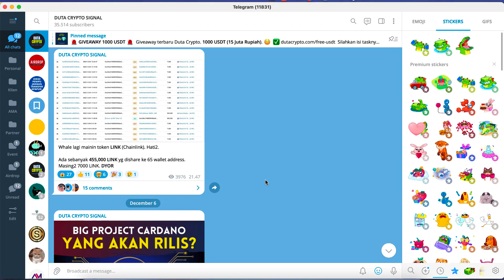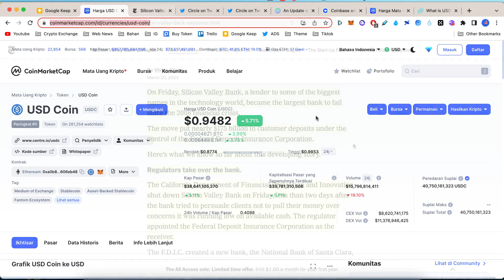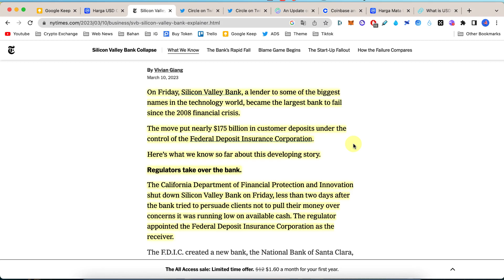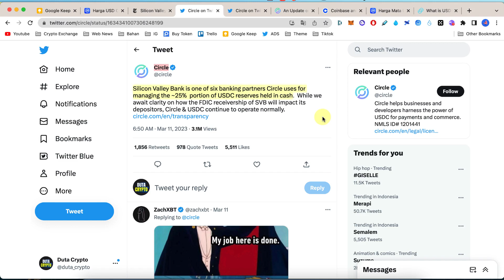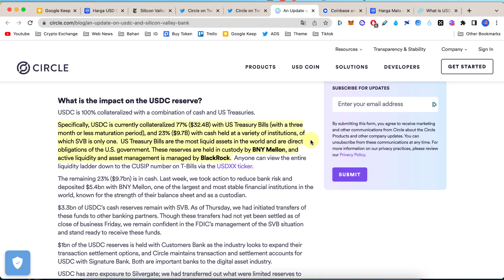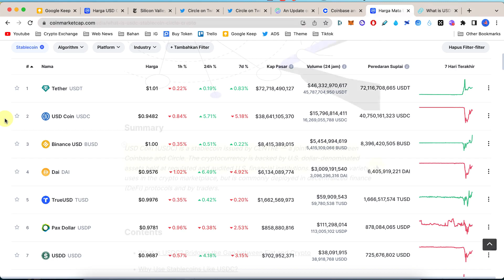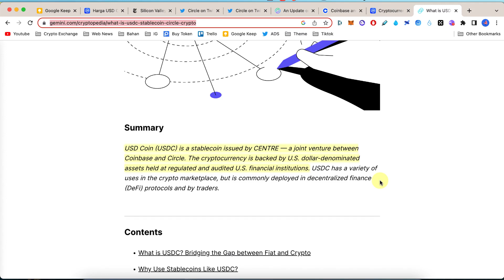USDC, DAI, USDD Depeg !! PANIK? Bank Amerika Bangkrut, Coinbase & Circle...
Setelah sebelumnya USDT Depeg ulah Do Kwon, BUSD Depeg ulah SEC, sekarang USDC yang depeg karena bank terbesar ke-16 Amerika Silicon Valley (SVC) kolaps. Tak hanya itu, stablecoin lainpun ikut berguguran seperti DAI, FRAX, USDD, USDP, dll. Apakah USDC akan bernasib sama seperti UST?

//TELEGRAM DUTA CRYPTO//
Tempat saya share insight-insight, edukasi dan signal crypto

//TAG//
Crypto, Kripto, Crypto 2023, Rekomendasi koin crypto, Bitcoin, Ethereum, USDT, Core DAO, Pi Network, Shiba Inu, Shib token, Brise, Bitgert, Binance, Token Micin, Koin Micin, Crypto harga murah, Crypto potensial, XRP Ripple,